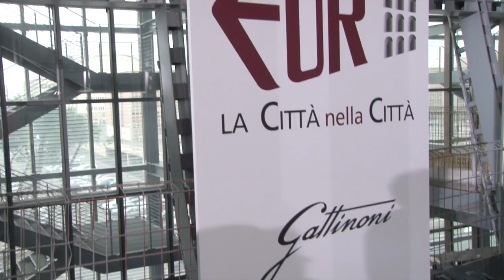Gattinoni Fashion Show ss 14 AltaRoma